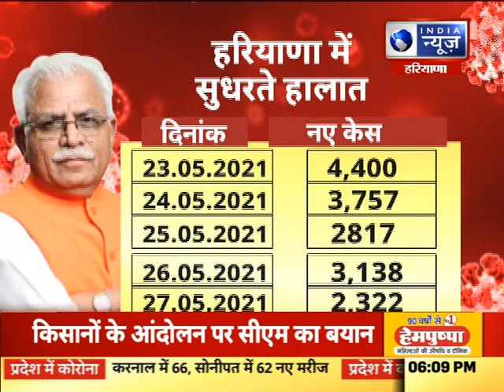कोविड OPD : जानिए कोरोना को लेकर अपने हर सवाल का जवाब डॉ दानिश जमाल और डॉ अमित भूषण शर्मा के साथ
कोविड OPD : जानिए कोरोना को लेकर अपने हर सवाल का जवाब डॉ दानिश जमाल और डॉ अमित भूषण शर्मा के साथ  India News Haryana